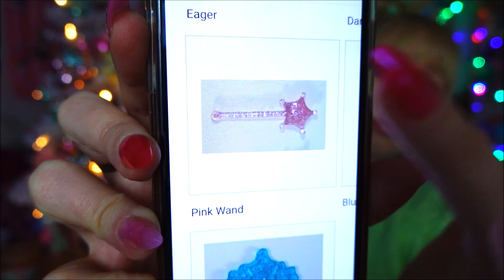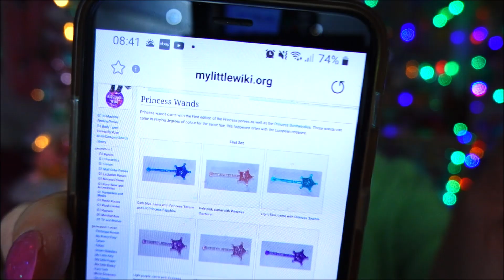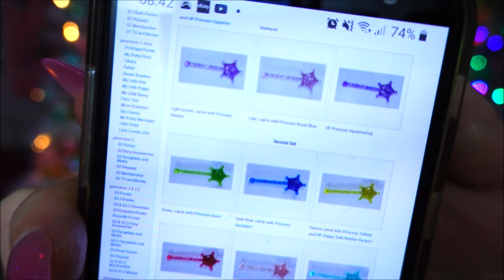Vlogmas day 7 - G1 My little Pony pricess wand mystery - opening up advent calendars - vintage toys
Hi friends,